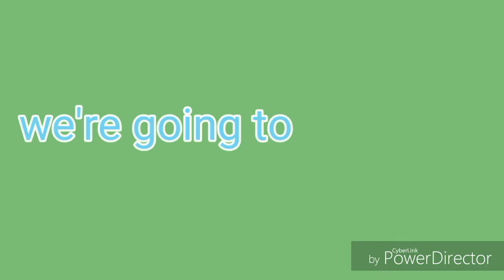Ace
Thank you so much guys for watching I hope you like it and make sure you like comment and subscribe also hit that bell icon to be notified when I uploaded

also guys the kill box :arena combat (BETA)